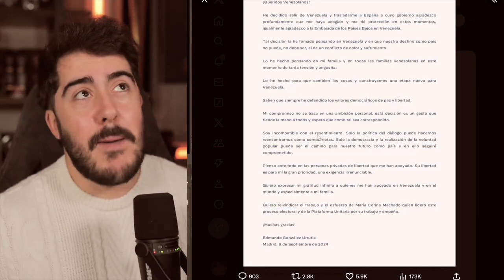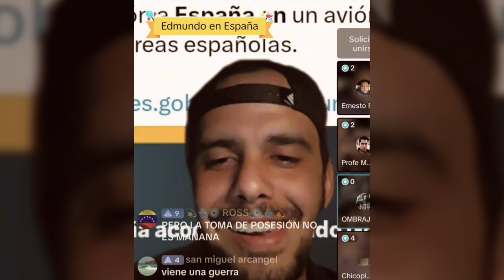¡Enguayabada! Así anda la ultraderecha tras la huida de Edmundo González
Tras la partida de Edmundo González a España, la ultraderecha venezolana anda enguayabada y con una llorantina, porque no superan que sus pseudo dirigentes los volvieron a estafar y les mintieron una vez más.

Aunque lo más gracioso de este nuevo show de la ultraderecha, fueron todas las explicaciones que en su decepción y tristeza intentaron dar para justificar la salida de González, con el propósito de sustentar el cuento chimbo de “hasta el final” que les vendió María Corina Machado.